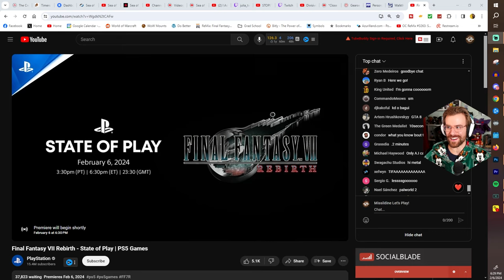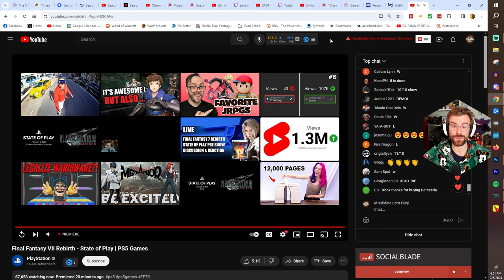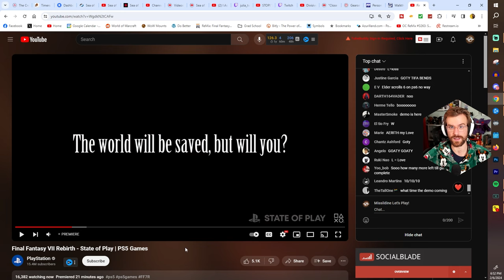Cloud and Tifa Are CANON?! - Final Fantasy 7 Rebirth State of Play Reaction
FINAL FANTASY VII REBIRTH STATE OF PLAY WAS AMAZING! We've seen SO much info about this game and somehow it feels like they've barely shown us anything! So many questions, so many mysteries - and THERE'S A DEMO!

Add me on Playstation: Missildine23
Steam: MissildineOnline
Battle.net: Missildine#1325
Friend Code: 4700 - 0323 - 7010